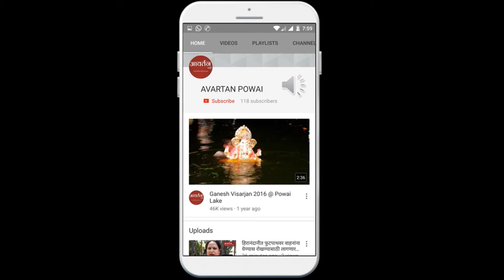मराठा आरक्षणासाठी पवईत आंदोलन (maratha-kranti-morcha-agitation-in-powai-for-reservation)